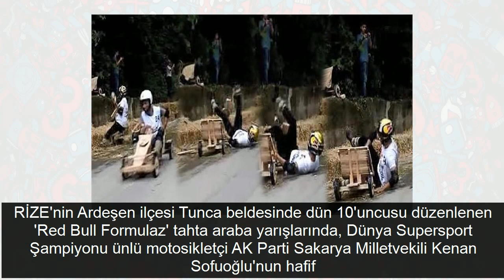AK Partili vekilin zor anları! Çok fena takla attı...